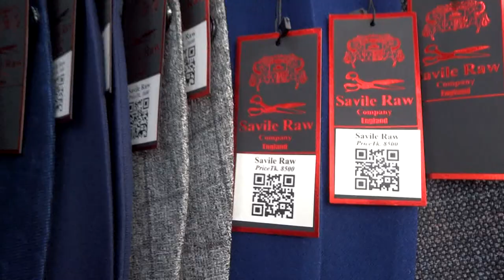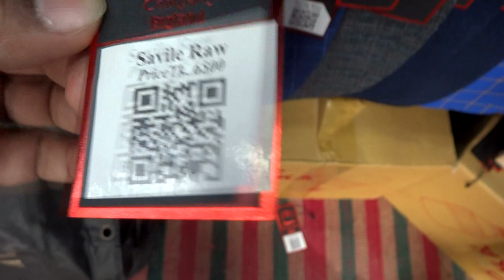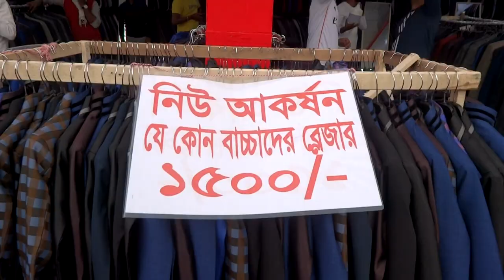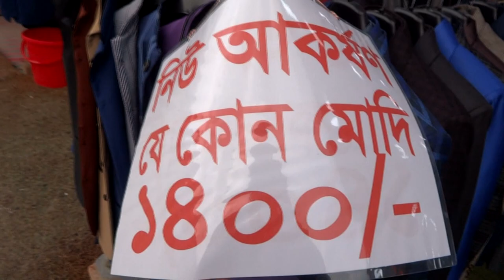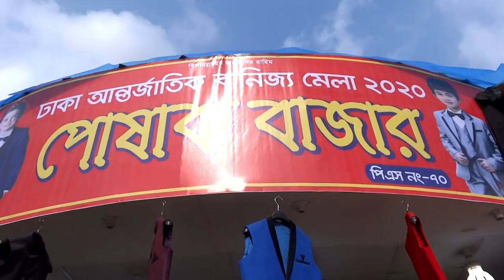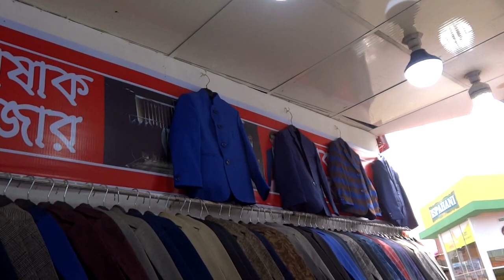ব্লেজারের দাম । বাণিজ্য মেলা ২০২০ | BLAZER PRICE | Banijjo Mela 2020 | Dhaka Trade Fair | Polli Gram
ব্লেজারের দাম । বাণিজ্য মেলা ২০২০ | BLAZER PRICE | Banijjo Mela 2020 |